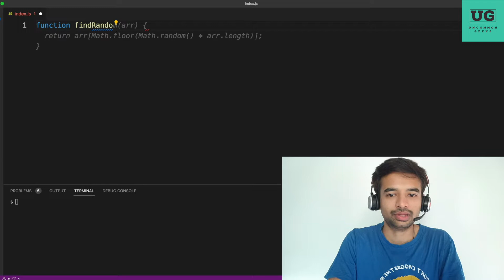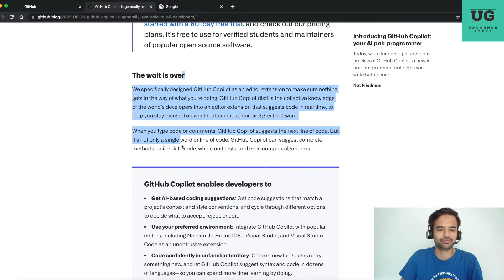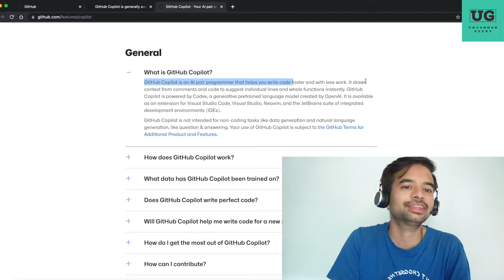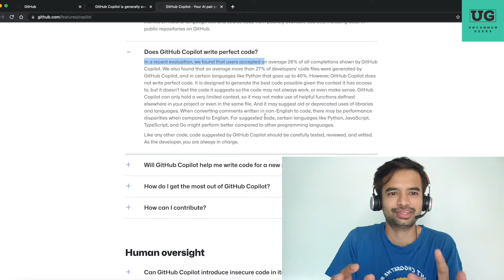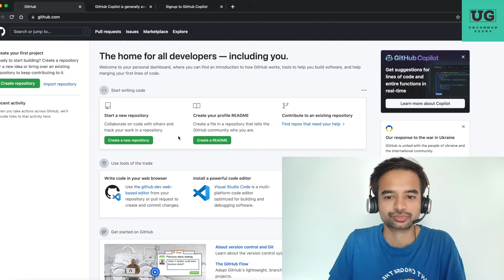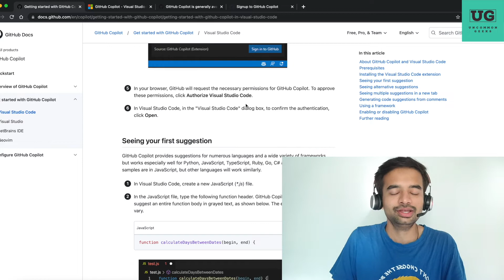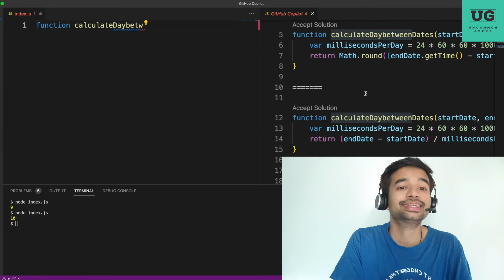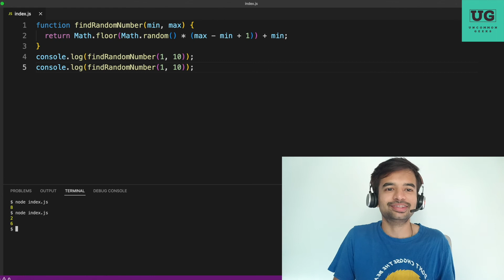🔥Save more than 50% dev effort by using Github Co-Pilot (Guide to use Github Co-Pilot 2022 Edition)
Join Uncommon Geeks community to discuss with other developers How to write custom implementation for Array.concat